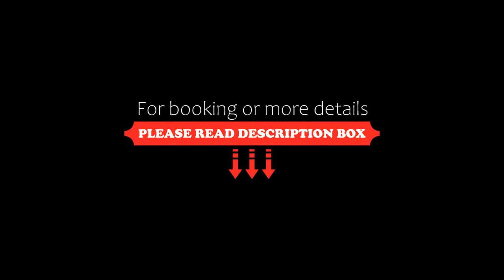Labenne Ocean joli appt avec terrasse -T2 300m plage, Labenne, France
About Property:
Labenne Ocean - joli appt avec terrasse -T2 300m plage, a property with a terrace, is situated in Labenne, 700 metres from Plage d'Ondres, 1.4 km from Océanides Beach, as well as 31 km from Biarritz La Négresse Train Station. This beachfront property offers access to free WiFi and free private parking. The property is non-smoking and is set 300 metres from Central Beach.

The apartment has 1 bedroom, 1...
Property Type: Hotel
Address: Avenue de la Plage, 40530 Labenne, France
Searching For
1. Labenne Ocean joli appt avec terrasse -T2 300m plage - Labenne - France
2. Labenne Ocean joli appt avec terrasse -T2 300m plage - Labenne - France Address
3. Labenne Ocean joli appt avec terrasse -T2 300m plage - Labenne - France Rooms
4. Labenne Ocean joli appt avec terrasse -T2 300m plage - Labenne - France Amenities
5. Labenne Ocean joli appt avec terrasse -T2 300m plage - Labenne - France Offers and Deals
Audio Credit:
Track Title: Subway Dreams
Artist: Dan Henig